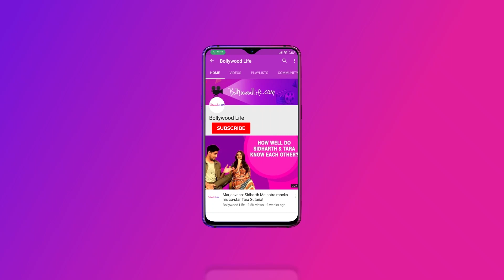Alia Bhatt’s no-makeup look, Riddhima Sahni’s starry birthday bash | Bollywood Life | Spotted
Time for some star gazing, fellas! Our hardworking paparazzi have been out and about capturing the stars in the city zipping past where you'd least expect them. While some are busy shooting across the city, others are hobnobbing with their pals, or enjoying their downtime. From Alia Bhatt to Vijay Deverakonda, Varun Tej and Sai Dharam Tej, we’ve got you covered on all the celeb spotting in the tinsel town today...